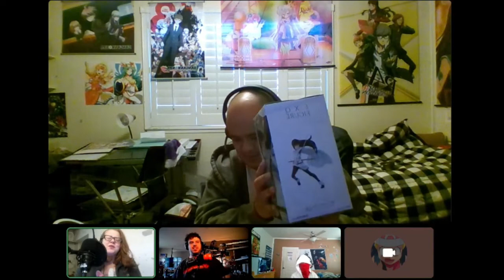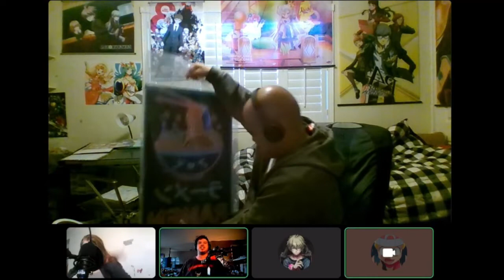Unboxing Figurines Episode 1